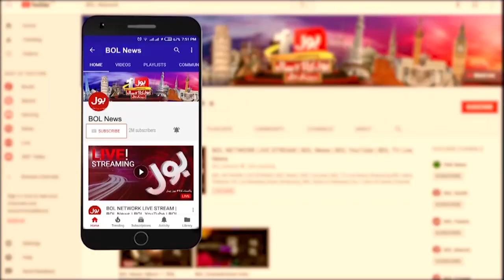Assembly Diesel Kay Baghair Chal Rahi hai | Imran Khan Criticizes Fazlur Rehman | Breaking News